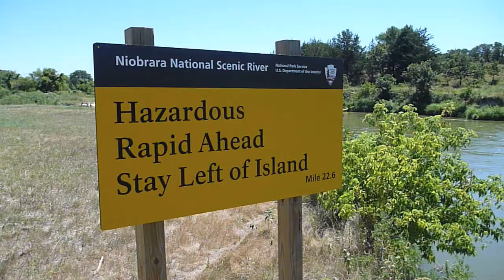Niobrara Trip 2010